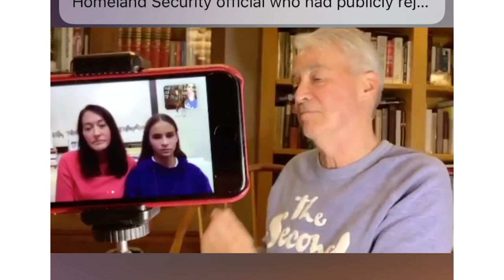Teru with NPR's Scott Simon: Pandemic Parenting and Education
Teru Clavel sits down to chat with NPR's Scott Simon about parenting, parenting styles, parenting tips, and how to supplement children's education at home during this era of pandemic academics.

The two experts are joined by a very special guest - Teru's 11-year-old daughter Victoria Clavel! Victoria supplements the conversation with tales and insights of her experience in school before and during covid as well as how her experiences in American schools differed from what she experienced in China and Japan.

Teru Clavel is the best selling author of "World Class" as well as a highly respected thought leader and influential speaker with a focus on educating GenZ. She has been featured in the Japan Times, the Financial Times, and has appeared on Fareed Zakaria's GPS, The TODAY Show, CBS This Morning, CNBC’s Squawk Box, and Channel NewsAsia.